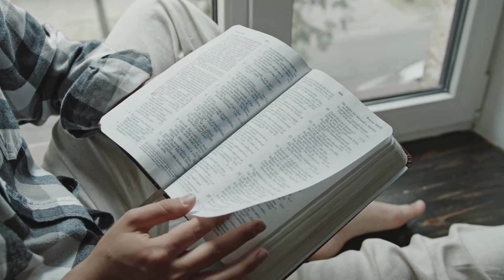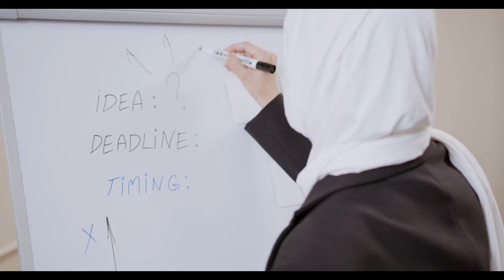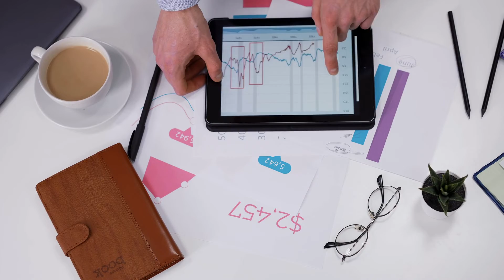Si quieres cambiar las cosas, no hagas siempre lo mismo | Desarrollo Personal Paso a Paso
2. Dale Clic a la Campanita